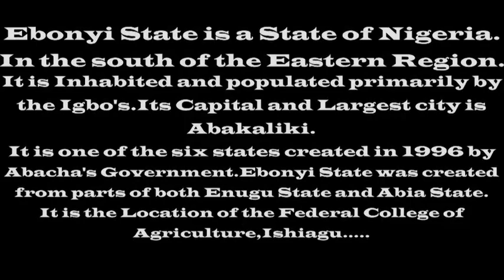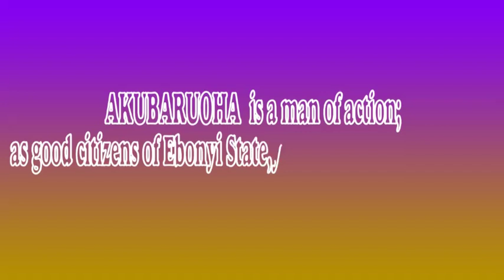KRAENY TV presents a new look of ABAKALIKI and urges Ebonyians to Vote back their Gov. come 2019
The new face of Ebonyi state